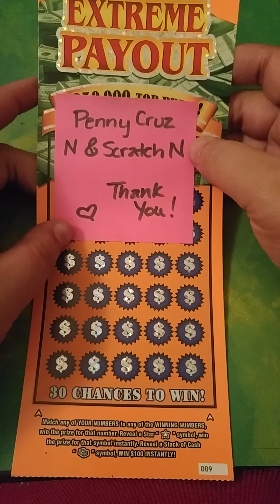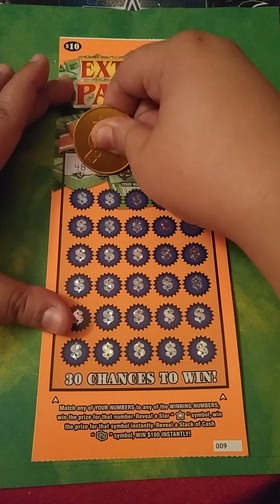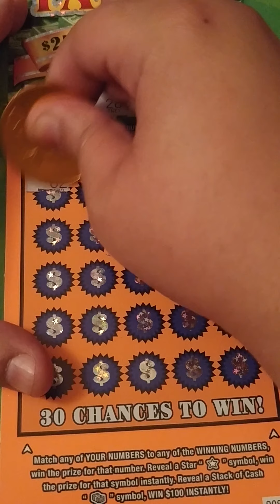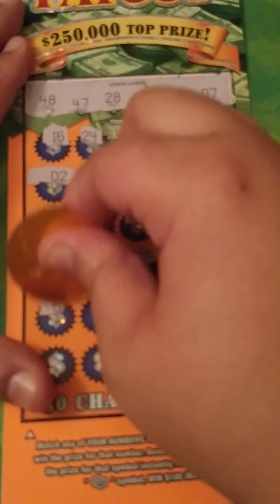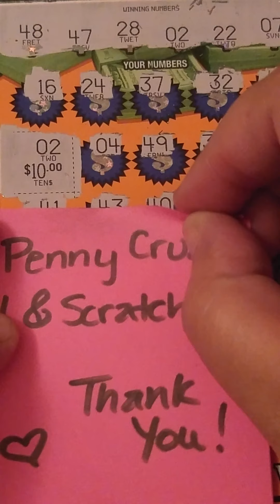Texas Extreme Payout!🌸 💜Thank you Penny Cruz💜